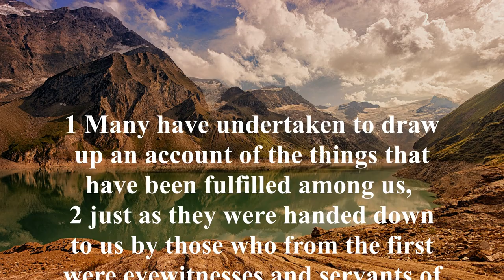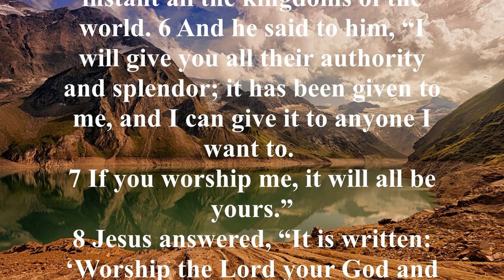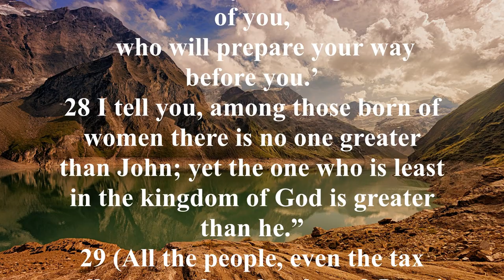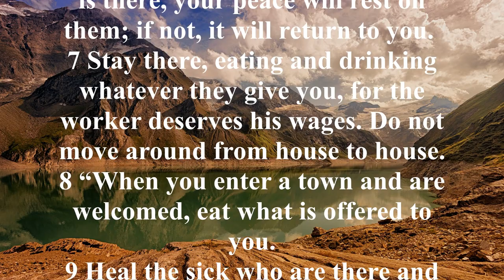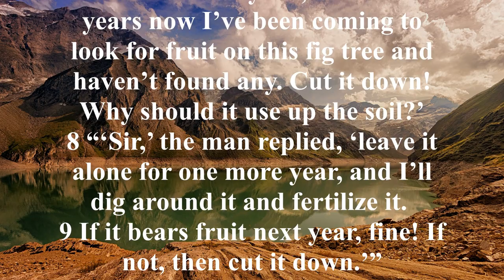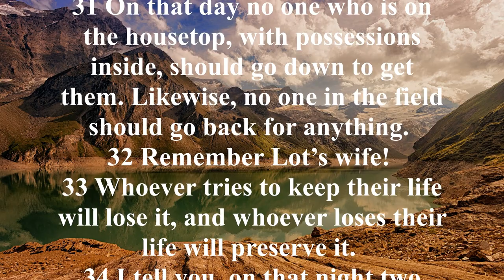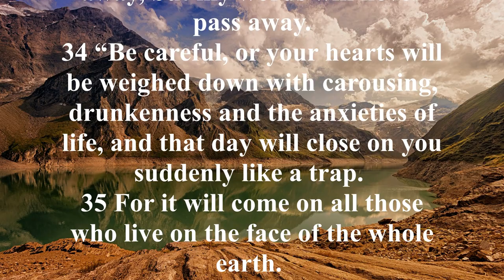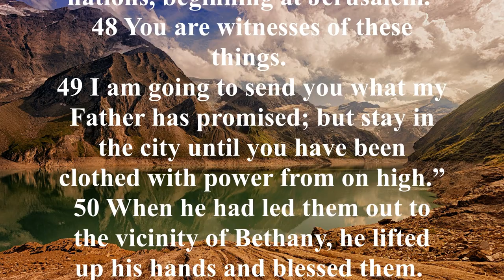NIV 42 [Luke] New International Version High Quality [AudioBible with Text]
Key Verses:

Luke 2:4-7: “So Joseph also went up from the town of Nazareth in Galilee to Judea, to Bethlehem the town of David, because he belonged to the house and line of David. He went there to register with Mary, who was pledged to be married to him and was expecting a child. While they were there, the time came for the baby to be born, and she gave birth to her firstborn, a son. She wrapped him in cloths and placed him in a manger, because there was no room for them in the inn.”

Luke 3:16, "John answered them all, 'I baptize you with water. But one more powerful than I will come, the thongs of whose sandals I am not worthy to untie. He will baptize you with the Holy Spirit and with fire.'"

Luke 4:18-19, 21: “‘The Spirit of the Lord is on me, because he has anointed me to preach good news to the poor. He has sent me to proclaim freedom for the prisoners and recovery of sight for the blind, to release the oppressed, to proclaim the year of the Lord’s favor.’ Today this scripture is fulfilled in your hearing."

Luke 18:31-32: “Jesus took the Twelve aside and told them, ‘We are going up to Jerusalem, and everything that is written by the prophets about the Son of Man will be fulfilled. He will be handed over to the Gentiles. They will mock him, insult him, spit on him, flog him and kill him. On the third day he will rise again.’"

Luke 23:33-34: "When they came to the place called the Skull, there they crucified him, along with the criminals—one on his right, the other on his left. Jesus said, ‘Father, forgive them, for they do not know what they are doing.’"

Luke 24:1-3: "On the first day of the week, very early in the morning, the women took the spices they had prepared and went to the tomb. They found the stone rolled away from the tomb, but when they entered, they did not find the body of the Lord Jesus."

Brief Summary:
Called the most beautiful book ever written, the Gospel of Luke begins by telling us about Jesus’ parents; the birth of His cousin, John the Baptist; Mary and Joseph’s journey to Bethlehem, where Jesus is born in a manger; and the genealogy of Christ through Mary. Jesus’ public ministry reveals His perfect compassion and forgiveness through the stories of the prodigal son, the rich man and Lazarus, and the Good Samaritan. While many believe in this unprejudiced love that surpasses all human limits, many others—especially the religious leaders—challenge and oppose the claims of Jesus. Christ’s followers are encouraged to count the cost of discipleship, while His enemies seek His death on the cross. Finally, Jesus is betrayed, tried, sentenced and crucified. But the grave cannot hold Him! His Resurrection assures the continuation of His ministry of seeking and saving the lost.